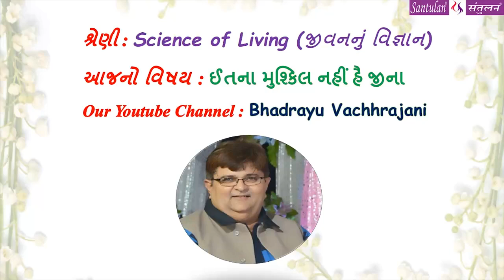||Bhadrayu@Science of Living|| khabarchhe:fb પર...(1)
શ્રેણીનો પહેલો મણકો:: સંતાનોને તમે જે કરવાનું કહો છો તે તમે કર્યું હતું ખરું ?

ઓછી મિનિટમાં ગહેરી વાતો!

Bhadrayu Vachhrajani